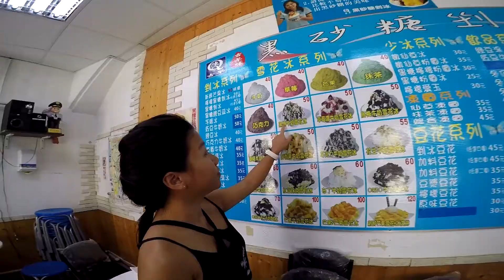The best of us 2018.09. 墾丁